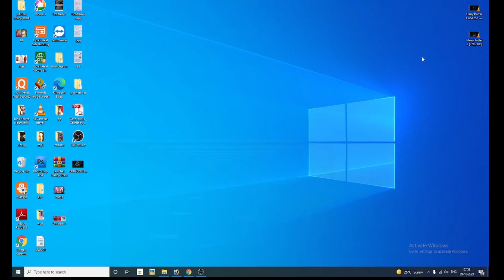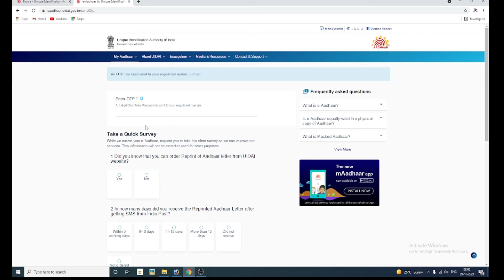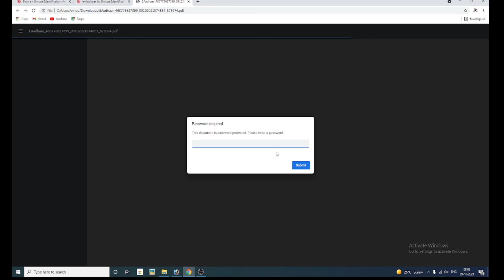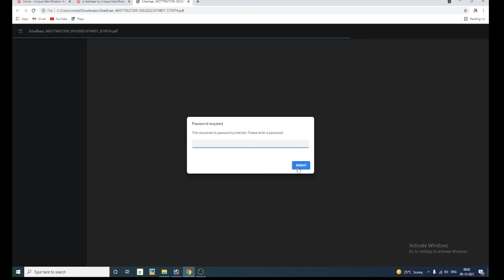How to download aadhaar card Online 2022 आधार कार्ड कैसे निकाले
2022 मे आधार कार्ड  निकालना हुआ बहुत आसान